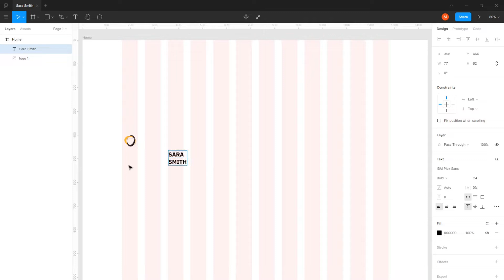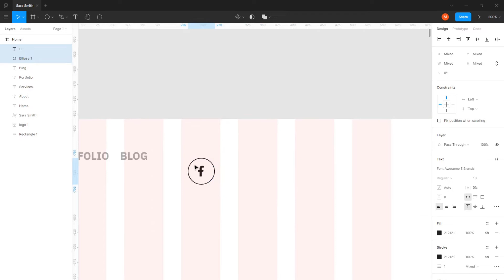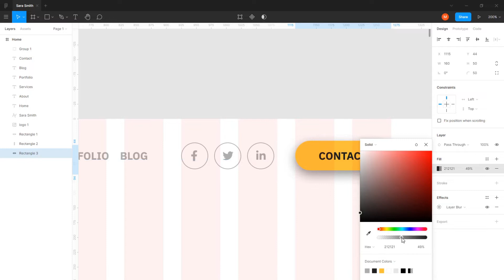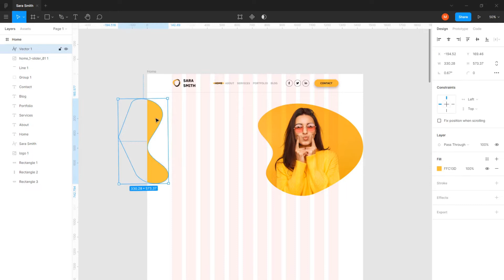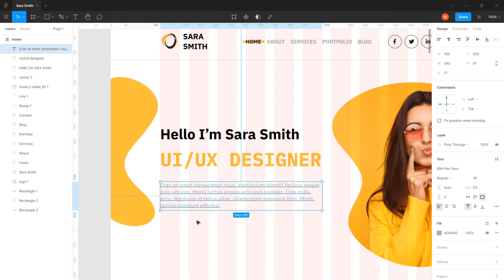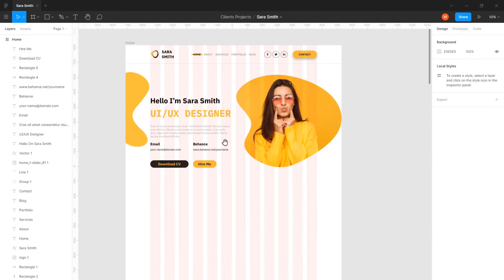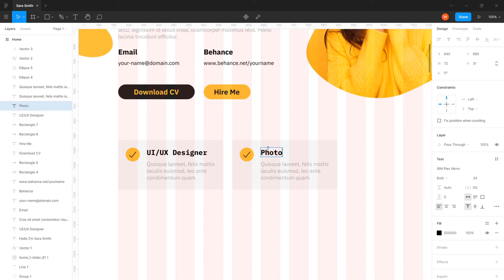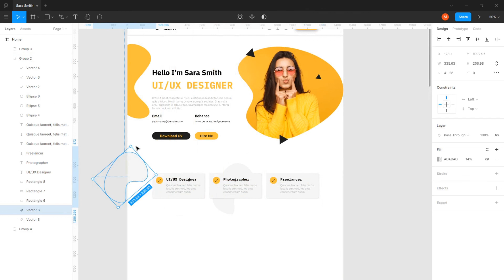How To: Design UI/UX for Personal Website with Figma - Part 1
If you are looking for freelance graphic & web designer for your project or want to design a logo, business card, corporate identity or website, all you have to call me on 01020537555 or send me an email to

Be A Friend & find me.

Don't forget to click on the bell button to notify you of all new videos.